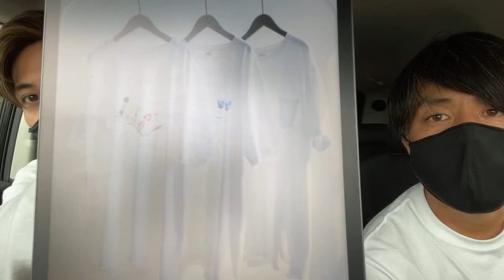モリアーティ稽古前の移動配信